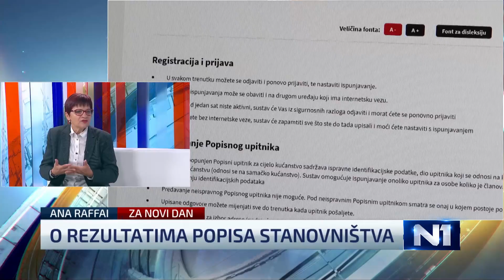Teologinja o manje katolika, više ateista: Znak procesa demokratizacije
Prema popisu stanovništva zabilježeno je smanjenje broja vjernika u Hrvatskoj, pri čemu se broj katolika u deset godina smanjio za sedam posto, dok je broj ateista porastao. Trend smanjivanja konfesionalnosti i blagog porasta ateista i nevjernika u hrvatskom društvu ima niz uzroka. O tome je u Novom danu govorila mirovna aktivistkinja i teologinja Ana Raffai.